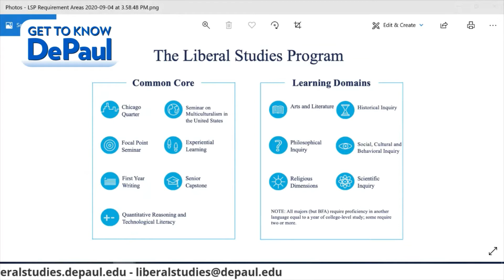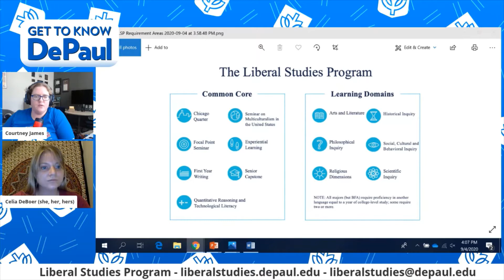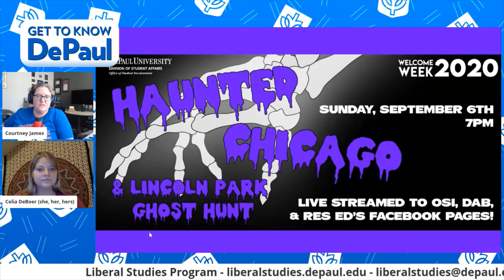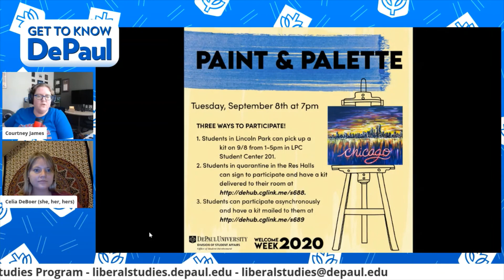Get to Know DePaul: Liberal Studies Program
Get to Know DePaul is a live streamed series happening twice a day to introduce departments, programs, and services within the DePaul community. Interviews took place at 11am and 4pm each day from Thursday, August 27 through Tuesday, September 8 during DePaul's 2020 Welcome Week. The interviews were initially streamed to Student Involvement and Res Ed’s facebook pages and hosted by Courtney James from Student Involvement.